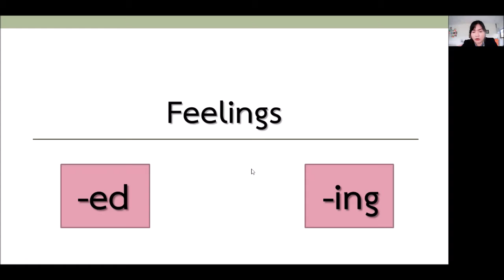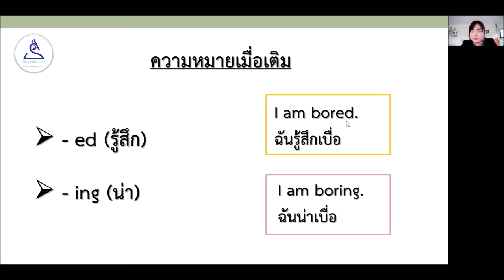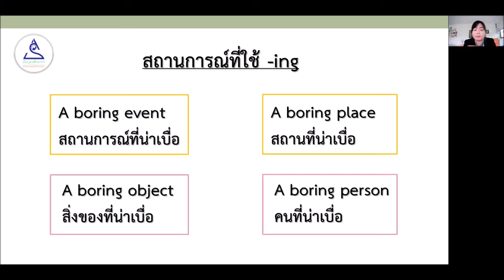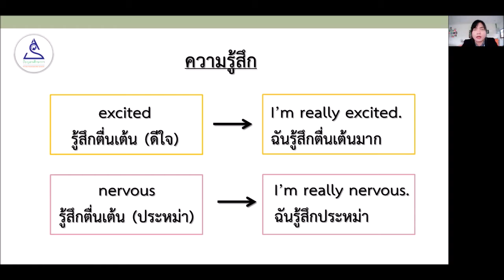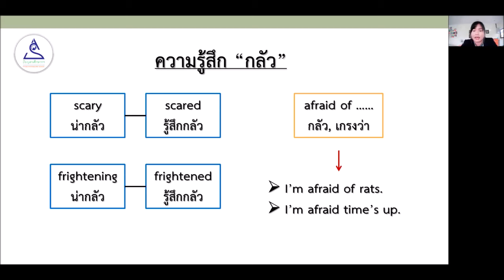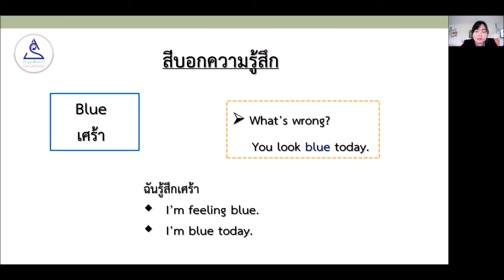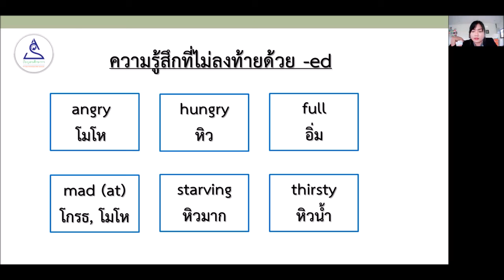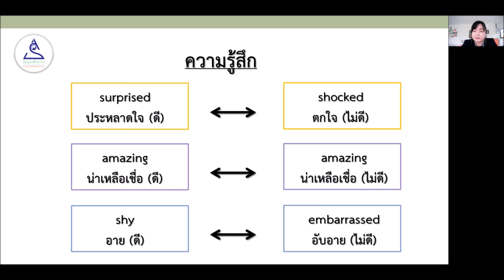English Online Class P.6 (Normal) - 5/8/2021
ชั้นเรียนออนไลน์ภาษาอังกฤษ  ระดับชั้นประถมศึกษาปีที่ 6 (Normal)
โรงเรียนปิยบุตรศึกษากร   จังหวัดตรัง